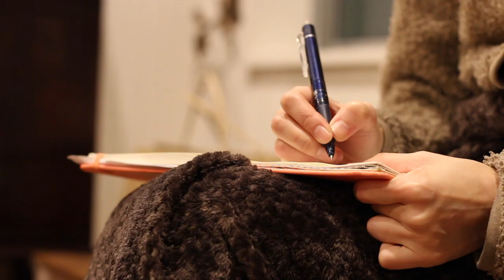シャム猫に初めてのまたたび｜興奮がおさまらない猫 - Stay home and fun with cat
俺の楽天ルーム🐈

俺が使ってるグッズとミセスのお気に入りが載ってるぜ！チェック👆🏻

疲れてやる気が起きない猫にまたたびをあげたら興奮が止まらなくなっちまった。キャットたちも気をつけてくれ!!
俺と奥さんと主人の3人の暮らしを描いた『俺はシャムだ。』を楽しんでってくれ。

コメントをくれたら俺（シャム）が返信してやる。但し前向きなコメントだけにしてくれ。